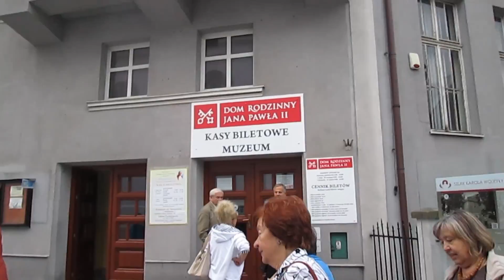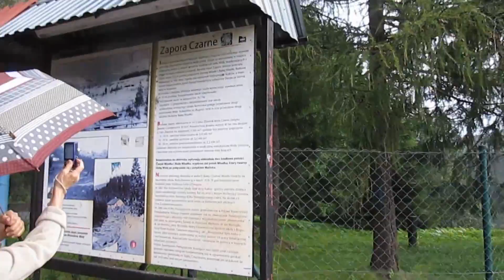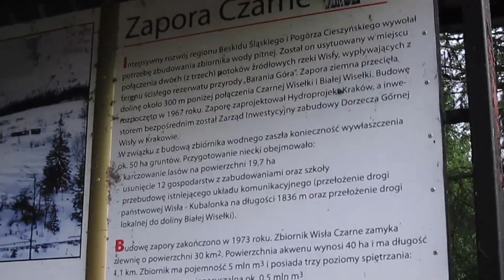Program turystyczny 14 15 09 2014 Jaszowiec